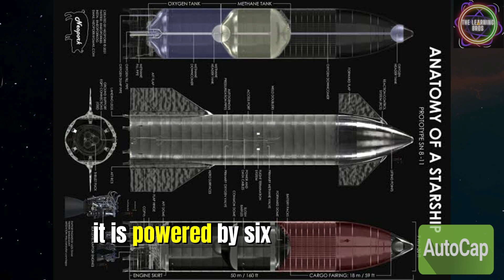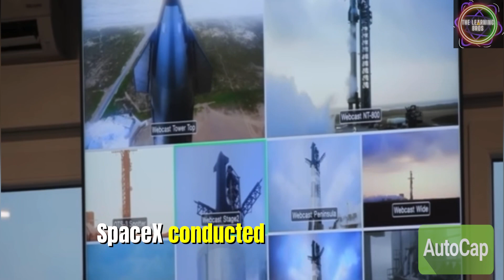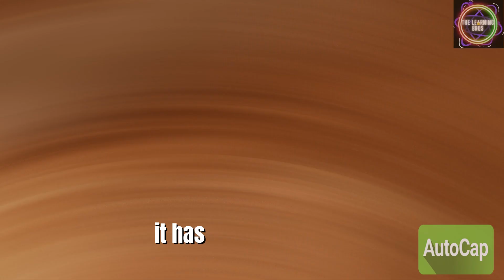SpaceX Starship: The Most Exciting Development in Space Exploration!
SpaceX Starship is a fully reusable two-stage-to-orbit launch vehicle that is being developed by SpaceX. It is designed to be capable of launching both humans and cargo to the Moon, Mars, and beyond.

In this video, we will take a comprehensive look at SpaceX Starship and its recent updates. We will discuss the Starship spacecraft, the Super Heavy booster, the recent orbital test flight, and the upcoming lunar and Martian landing missions.

We will also discuss the potential applications of SpaceX Starship, such as launching humans and cargo to the Moon and Mars, building and maintaining space stations, deploying satellites into orbit, and conducting scientific research in space.

If you are interested in space exploration, then this video is for you! Be sure to watch to learn more about SpaceX Starship and its potential to revolutionize space travel.

SpaceX Starship
Starship
Super Heavy booster
Starship orbital test flight
Starship lunar landing mission
Starship Martian landing mission
SpaceX Starship applications
Space exploration